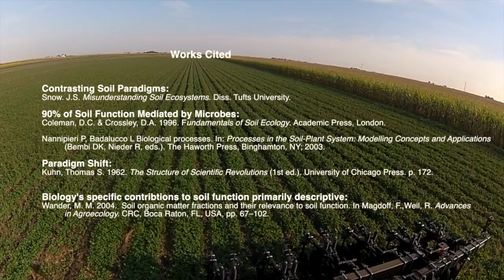The Science of Soil Health video series trailer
NRCS and film maker Robin "Buz" Kloot, PhD, have teamed up to develop a series of short videos focusing on the science of soil health. In the fall of 2013 Buz made a cross-country trek to interview some of the nation's leading researchers and experts—in order to more fully understand the science of soil health. This is an introduction to the upcoming "The Science of Soil Health" video series.